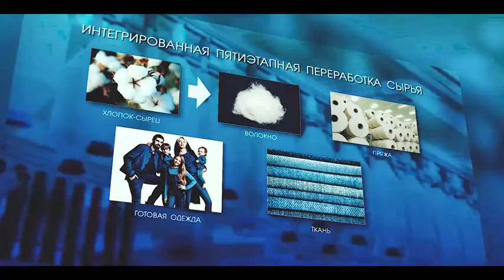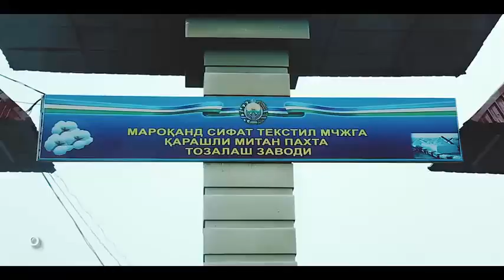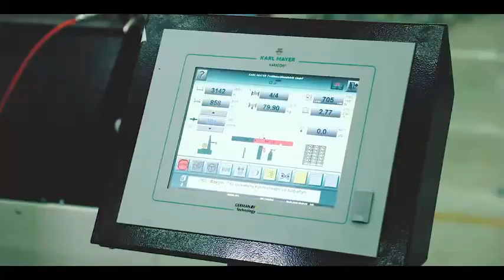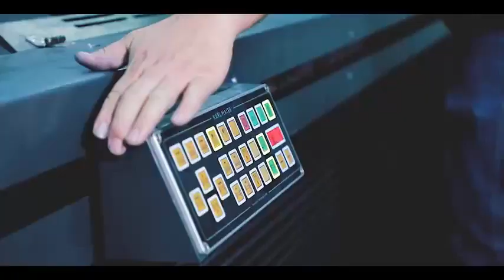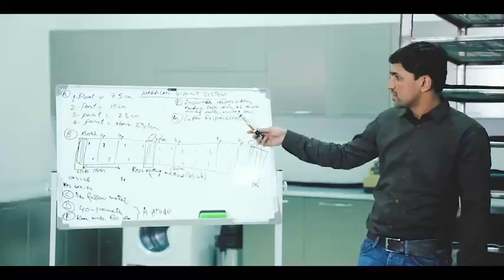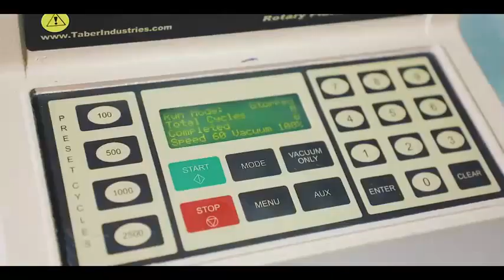Afrasiab Jeans Textile - производство джинсовой ткани